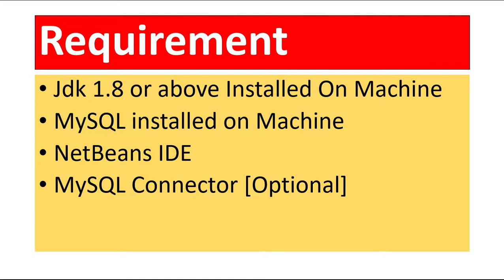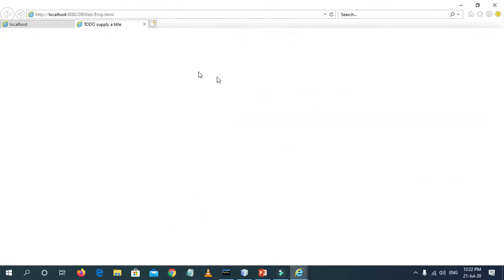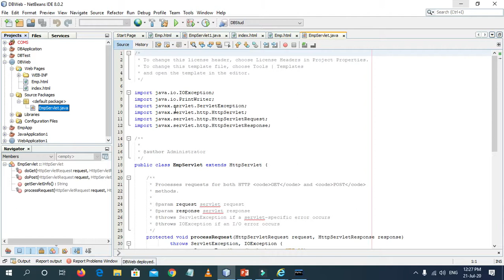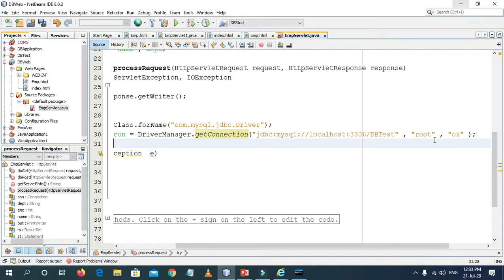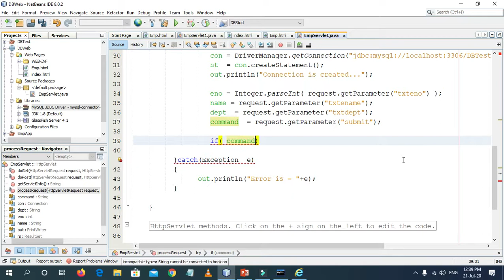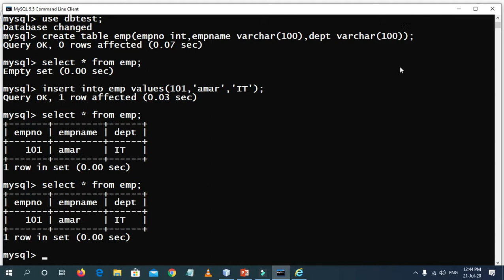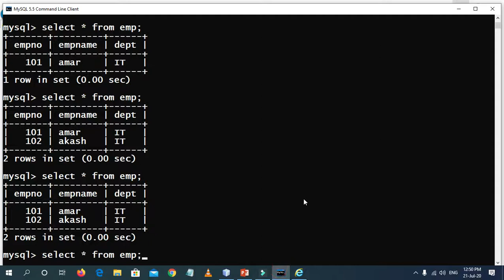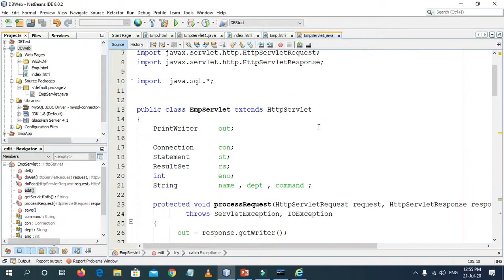jdbc and servlet and mysql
jdbc with servlet and mysql in easy way
hello students , learn programming with Expert Multisolutiuon's online classes. Join Us For Being Expert Programmer.
Today's topic is jdbc with servlet and mysql in easy way in marathi.
माझ्या सर्व विद्यार्थी मित्रासाठी मी मराठीतून सोप्या भाषेत jdbc आणि servlet कश्या प्रकारे काम करतात हे सांगण्याचा प्रयत्न केला आहे , ज्यांना काही अडचण येत असेल त्यांनी माझ्या FB च्या Expert Multisolution या पेज वर येऊन प्रश्न विचारावेत तसेच कमेंट बॉक्स मधून हि विचारावते मी योग्य प्रकारे आणि सोप्या भाषेत ते सोडवण्याचा प्रयत्न करेन.
सोबत मी FB पेज चा ID देत आहे.